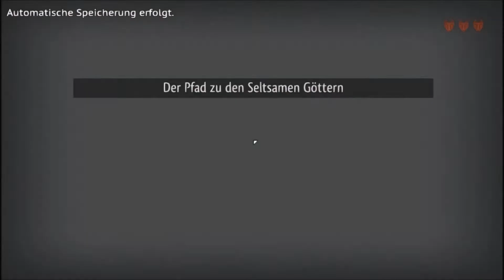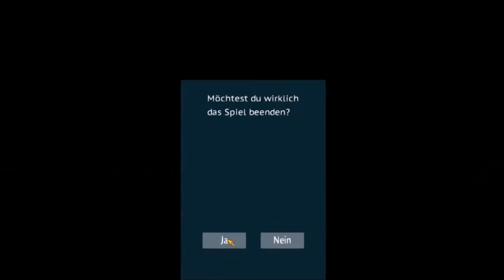Let´s Play "TRI: Of Friendship and Madness" (German/Deutsch) Wir betreten eine neue Welt [HD+][BETA]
«TRI: Of Friendship and Madness»
von Rising Star Games / Rat King Entertainment [ 2014 ]

WICHTIGER HINWEIS:
Wenn dir das Video gefällt, unterstütze den Entwickler
und Kauf dir das Game. :D